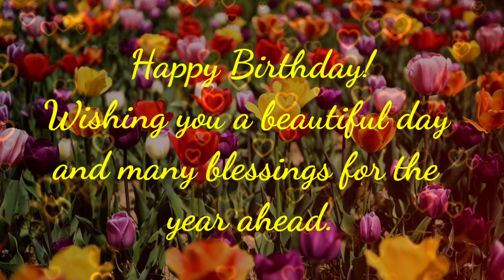Happy Birthday wishes # Birthday Greetings # Birthday song music